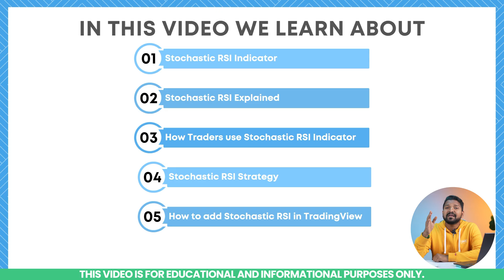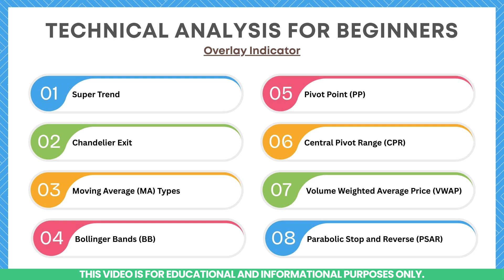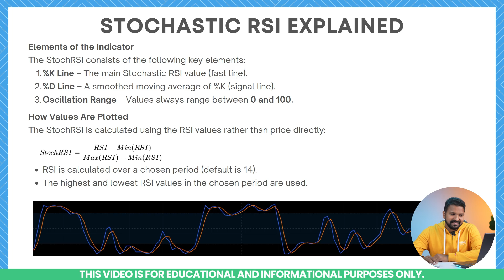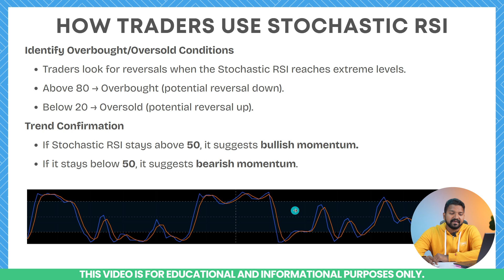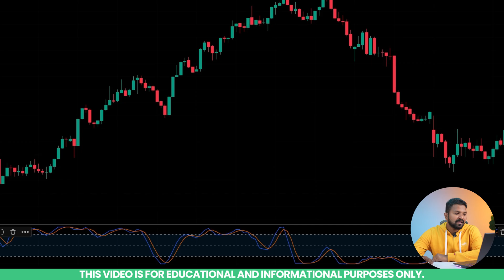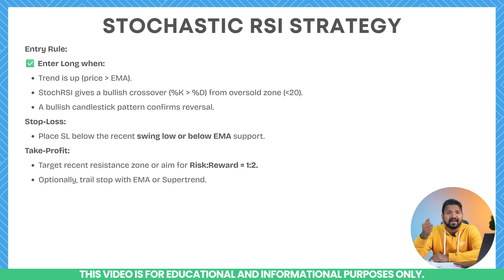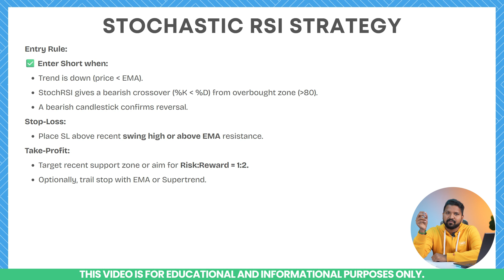Stochastic RSI Explained in Tamil 🎯| Stochastic RSI Strategy for Beginners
Stochastic RSI Indicator:
The Stochastic RSI is a momentum oscillator that combines the principles of the Relative Strength Index (RSI) and the Stochastic Oscillator.
• Main use: It measures the level of RSI relative to its range over a specified period, rather than measuring price directly.
• It is most used to identify overbought and oversold conditions, potential trend reversals, and to confirm momentum strength.

📌 What You’ll Learn in This Video:

✅ Stochastic RSI Indicator
✅ Stochastic RSI Explained
✅ How Traders use Stochastic RSI Indicator
✅ Stochastic RSI Strategy
✅ How to add Stochastic RSI in TradingView

Stochastic RSI Explained:
Elements of the Indicator
The StochRSI consists of the following key elements:
• %K Line – The main Stochastic RSI value (fast line).
• %D Line – A smoothed moving average of %K (signal line).
• Oscillation Range – Values always range between 0 and 100.

How Values Are Plotted
The StochRSI is calculated using the RSI values rather than price directly:
StochRSI= RSI−Min (RSI)/ Max (RSI)−Min (RSI)
• RSI is calculated over a chosen period (default is 14).
• The highest and lowest RSI values in the chosen period are used.

How Traders use Stochastic RSI:
Identify Overbought/Oversold Conditions
• Traders look for reversals when the Stochastic RSI reaches extreme levels.
• Above 80 → Overbought (potential reversal down).
• Below 20 → Oversold (potential reversal up).
Trend Confirmation
• If Stochastic RSI stays above 50, it suggests bullish momentum.
• If it stays below 50, it suggests bearish momentum.
Signal Crossovers
• When %K crosses above %D in oversold territory → Buy
• When %K crosses below %D in overbought territory → Sell
Divergence
• If price makes a new high but Stochastic RSI fails to do so → bearish divergence.
• If price makes a new low but Stochastic RSI doesn’t → bullish divergence.
1. Open your TradingView chart
 Go to the stock/index/crypto you want to analyze.
2. Click on “Indicators” (top bar)
 A search box will open.
3. Type “Stochastic RSI”
 You will see the built-in TradingView indicator “Stochastic RSI” (under Technicals).
4. Click on it
 The indicator will be plotted in a separate pane below the price chart.
5. Adjust Settings (optional)
 Hover over the indicator → Click ⚙️ (Settings).
Default values:
 RSI Length = 14
 Stoch Length = 14
 K = 3
 D = 3
o You can change these based on your strategy.
6. Levels
o Go to “Style” → Add horizontal lines at 0.2 and 0.8 (common oversold/overbought levels).
After this, you’ll see the blue (%K) and orange (%D) lines oscillating between 0 and 100.

Stochastic RSI Strategy:
Entry Rule:
✅ Enter Long when:
• Trend is up (price above EMA).
• StochRSI gives a bullish crossover (%K crossing above %D) from oversold zone (less than 20).
• A bullish candlestick pattern confirms reversal.
Stop-Loss:
• Place SL below the recent swing low or below EMA support.
Take-Profit:
• Target recent resistance zone or aim for Risk:Reward = 1:2.
• Optionally, trail stop with EMA or Supertrend.
Entry Rule:
✅ Enter Short when:
• Trend is down (price below EMA).
• StochRSI gives a bearish crossover (%K crossing below %D) from overbought zone (greater than 80).
• A bearish candlestick confirms reversal.
Stop-Loss:
• Place SL above recent swing high or above EMA resistance.
Take-Profit:
• Target recent support zone or aim for Risk:Reward = 1:2.